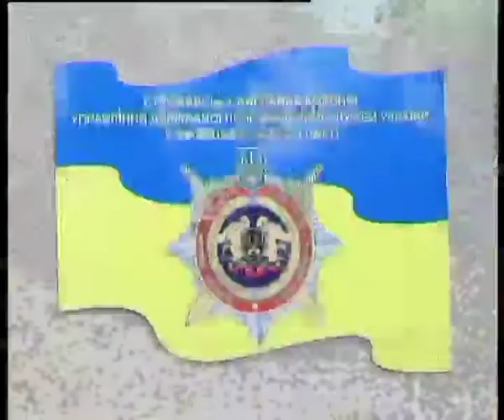Телеканал ВІТА Новини 2014-05-20 Американський червоний хрест допомагає 5 тьом вінницьким виправним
Американський червоний хрест фінансує  проект «Життя Триває»,  що дозволяє протистояти поширенню ВІЛ -- СНІДу серед ув'язнених. У вівторок його представник особисто перевіряв, на що медики Стрижавської колонії витратили гроші